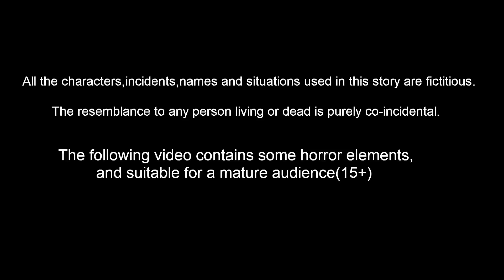పేద పిల్లల గుమ్మడికాయ ఇల్లు Episode 55 | Telugu Stories | Story World Telugu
పేద పిల్లల గుమ్మడికాయ ఇల్లు  -  Peda Pillala Gummadikaya IlluEpisode 55 | Telugu Stories | Telugu Kathalu | Story World Telugu

Story Name        :
Story Writer    : Suresh and Ravi
Story Board      : Ravindra Borra
Charecter Artist  : Tejas kasarla
Animators    : Mahesh, Prasanth , ratheesh, Satheesh
Editor      :  Purusotham Drivedhi
Sound Engineer   : Shiva